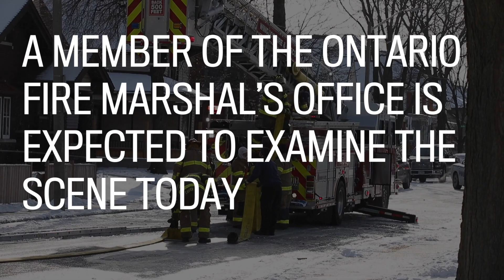One dead following Church Street fire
One person has died of injuries from a house fire in downtown Windsor Sunday, February 7, 2021. Firefighters were still on scene on Monday.